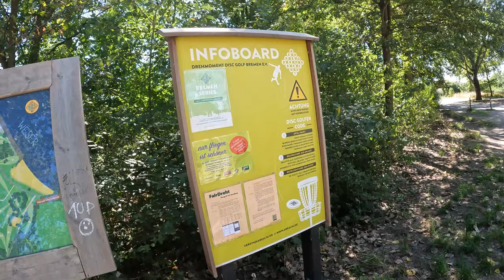😱 BEST RATED (UDISC) COURSE IN GERMANY! VLOG EP:3 😱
Welcome to my discgolf vacation VLOG series. Me and Svenja are touring trough germany and play some really nice courses. of course my camera is with me. so i hope you enjoy the tour trough germany!